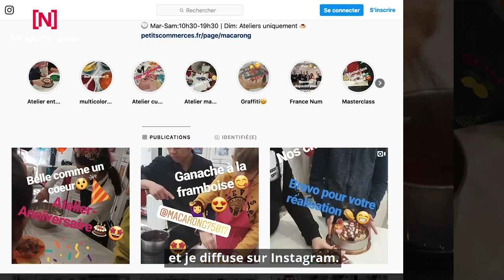Maca'Rong, pâtisserie à Paris se lance dans des ateliers de fabrication de macarons grâce à Internet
Pâtisserie salon de thé à Paris 17e, Maca'Rong créée des ateliers de fabrication artisanale de macarons à la demande de ses clients et voit son activité bondir de plus de 80 % grâce à sa visibilité sur Internet : site avec Petits Commerces, offres de réduction par SMS, présence active sur Facebook et Instagram.
Très belle histoire d'une transformation numérique réussie!